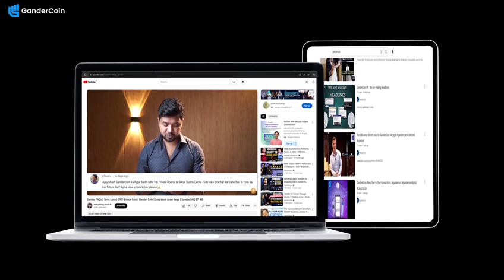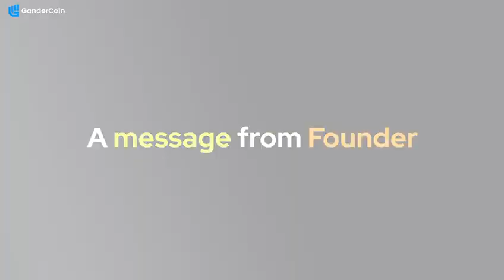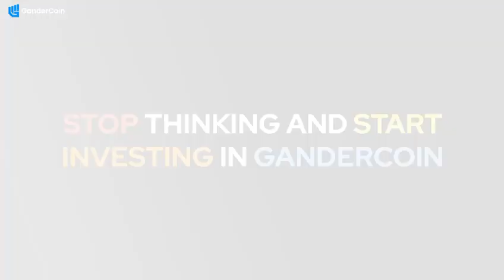India's First Crypto Currency 💲💵 | Gander Coin 🪙 |Gander Coin Stake Kaise kre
Refferal 👉 LRXAOD

bitcoin
cryptocurrency
bitcoin price
gander coin
gyre network
How to complete kyc process in gander coin
Gander Coin deposit kaise kre
gander coin price prediction
gander coin update
Gander coin
Gander coin kyc kaise kare
sunny leone new song
sunny leone songs
sunny leone videos
Sunny Leone
bitcoin news
crypto news
bitcoin today
bitcoin prediction